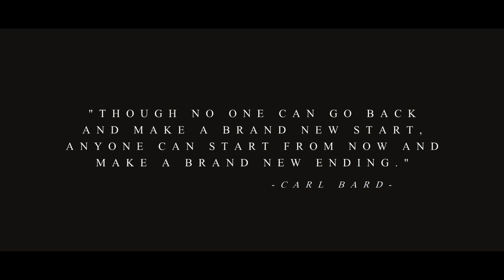I Welcome Judgement - Undone (Official Music Video)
Location: Dallas, Texas
Genre: Progressive Metalcore